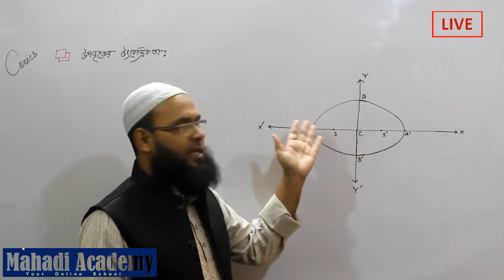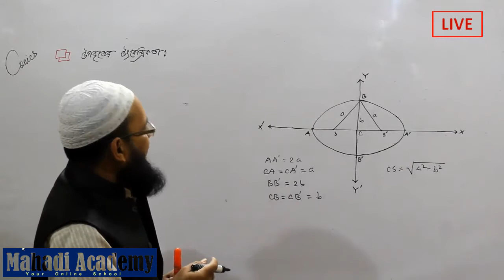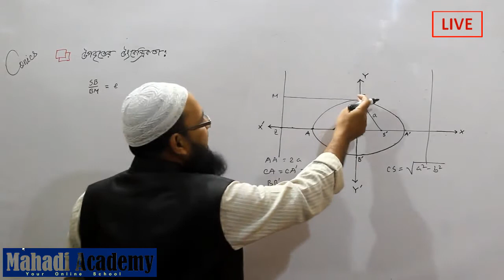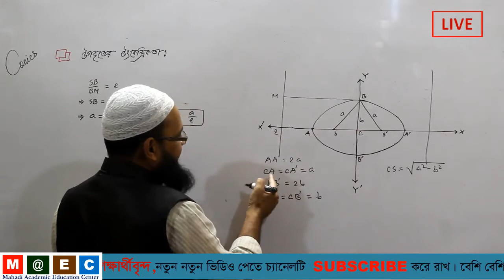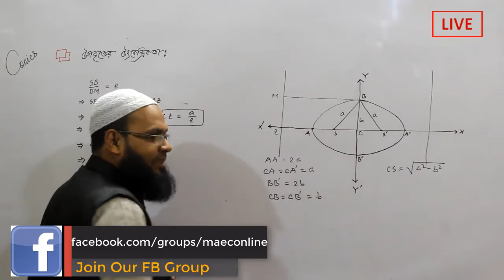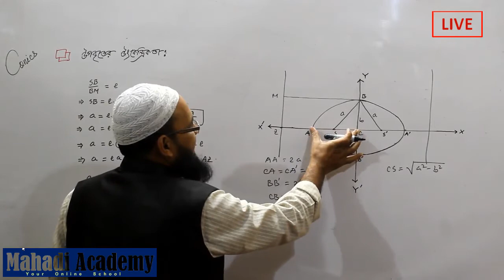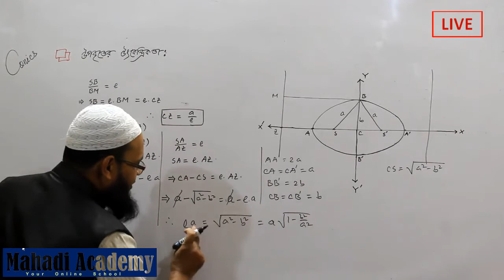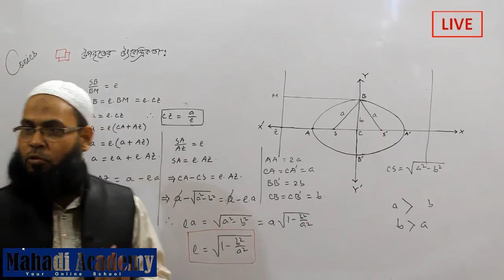উপবৃত্তের উৎকেন্দ্রিকতা(Eccentricity Of Ellipse)|Mahadi Academy Live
একাদশ দ্বাদশ শ্রেণির উচ্চতর গণিত(HSC Higher mathematics) ২য় পত্র এর ৬ষ্ঠ অধ্যায় “কনিক(Conics)"।এই ভিডিওটিতে উপবৃত্তের উৎকেন্দ্রিকতা(Eccentricity Of Ellipse) আলোচনা করা হয়েছে।আশা করি শিক্ষার্থীরা অনেক উপকৃত হবে।